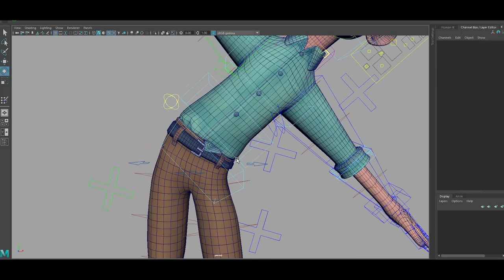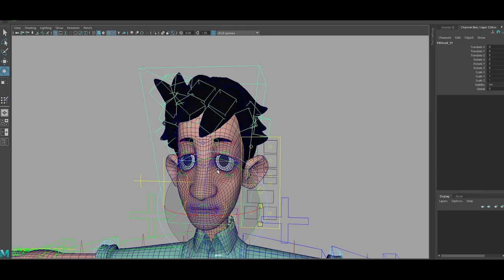Amikom - Character Rigging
Software: Autodesk Maya 2020
Rigging: Advance Skeleton
3D Model: Roobie Team